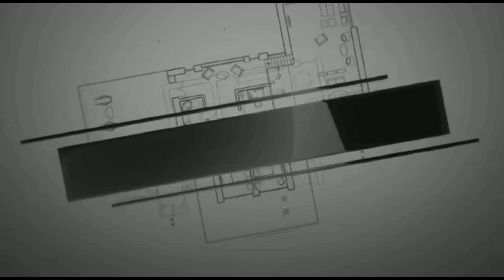ചെലവ് കുറഞ്ഞ രീതിയിൽ വീട് നിർമിക്കാം. costeffective home construction kerala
കുറഞ്ഞ ചെലവിൽ  നിർമിക്കുന്ന  വീടിന്റെ
കുറച്ചു കാര്യങ്ങൾ